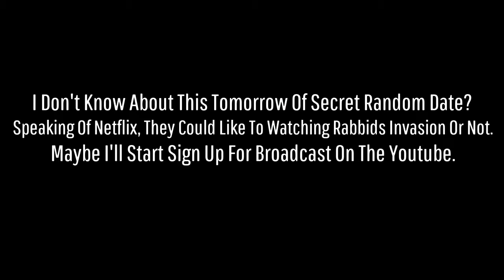Fortnite Creative: Rabbids Invasion Season 4 Theme Song (Noob Music)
Noob Music On The Instrument Blocks, Anyway... I Don't Know About This Tomorrow Of Secret Random Date? Speaking Of Netflix, They Could Like To Watching Rabbids Invasion Or Not. Maybe I'll Start Sign Up For Broadcast On The Youtube. Alright! Well Peace Out And Good Luck! *Wink* ;-)